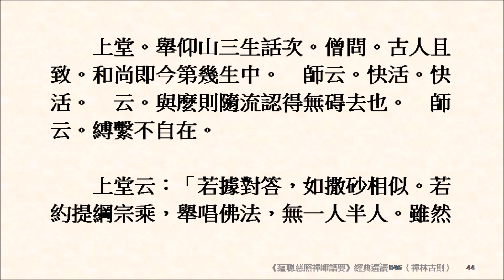《石門蘊聰禪師語要》經典選讀 046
《佛光大辭典》〈蘊聰〉：「（965～1032）宋代臨濟宗僧。廣東南海人，俗姓張。出家後，參禮百丈道常，繼之參禮首山省念，大悟。後歷參湖北洞山守初、大陽山警延、智門師戒等。景德三年（1006），住襄州石門山，天禧四年（1020），移住穀隱山太平興國禪寺，兩山徒眾多達千人。並交結翰林楊文億、中山劉筠等。天聖十年示寂，世壽六十八，諡號「慈照禪師」。李遵勗為撰碑文。著有語錄石門山慈照禪師鳳巖集一卷。〔天聖廣燈錄卷十七、五燈會元卷十一、釋氏稽古略卷四〕」

《五燈會元‧卷十一‧谷隱蘊聰禪師》：

　　襄州谷隱山蘊聰慈照禪師，初參百丈恒和尚，因結夏。百丈上堂，舉中觀論曰：「正覺無名相，隨緣即道場。」
　　師便出問：「如何是正覺無名相？」
　　丈曰：「汝還見露柱麼？」
　　師曰：「如何是隨緣即道場？」
　　丈曰：「今日結夏。」

　　次參首山，問：「學人親到寶山，空手回時如何？」
　　山曰：「家家門前火把子。」
　　師於言下大悟。呈偈曰：「
　　　我今二十七，訪道曾尋覓。
　　　今朝喜得逢，要且不相識。」

　　後到大陽玄和尚，問：「近離甚處？」
　　師曰：「襄州。」
　　陽曰：「作麼生是不隔底句？」
　　師曰：「和尚住持不易。」
　　陽曰：「且坐喫茶。」
　　師便參眾去。
　　侍者問：「適來新到，祗對住持不易，和尚為甚麼教坐喫茶。」
　　陽曰：「我獻他新羅附子，他酬我舶上茴香。你去問他有語在。」
　　侍者請師喫茶，問：「適來祇對和尚，道住持不易，意旨如何？」
　　師曰：「真鍮不博金。」

　　住後，僧問：「如何是佛？」
　　師曰：「邛州多出九節杖。」
　　曰：「謝師指示。」
　　師曰：「且莫作答佛話會。」
　　卻問：「來時無物去時空，二路俱迷，如何得不迷去？」
　　師曰：「秤頭半斤，秤尾八兩。」

　　問：「如何是古佛心？」
　　師曰：「踏著秤錘硬似鐵。」
　　曰：「意旨如何？」
　　師曰：「明日向汝道。」

　　問：「青山淥水即不問，急切一句作麼生道？」
　　師曰：「手過膝，耳垂肩。」
　　問：「如何是道？」
　　師曰：「車碾馬踏。」
　　曰：「如何是道中人？」
　　師曰：「橫眠豎坐。」

　　問：「日往月來遷，不覺年衰老，還有不老者麼？」
　　師曰：「有。」
　　曰：「如何是不老者？」
　　師曰：「虯龍筋力高聲叫，晚後精靈轉更多。」

　　問：「如何是學人深深處？」
　　師曰：「烏龜水底深藏穴。」
　　曰：「未審其中事若何？」
　　師曰：「路上行人莫與知。」

　　問：「古人索火，意旨如何？」
　　師曰：「任他滅。」
　　曰：「滅後如何？」
　　師曰：「初三十一。」

　　因作清涼河堰，僧問：「忽遇洪水滔天，還堰得也無？」
　　師曰：「上拄天，下拄地。」
　　曰：「劫火洞然，又作麼生？」
　　師曰：「橫出豎沒。」

　　問：「深山巖崖中還有佛法也無？
　　師曰：「有。」
　　曰：「如何是深山巖崖中佛法？」
　　師曰：「奇怪石頭形似虎，火燒松樹勢如龍。」

　　問：「古人道，見色便見心，露柱是色。那箇是心？」
　　師曰：「晝見簸箕星。」
　　曰：「意旨如何？」
　　師曰：「柳營節級橫階上。」

　　問：「如何是道？」
　　師曰：「善犬帶牌。」
　　曰：「為甚如此？」
　　師曰：「令人懼見。

　　上堂：「十五日已前諸佛生，十五日已後諸佛滅，十五日已前諸佛生，你不得離我這裡。若離我這裡，我有鉤子鉤你。十五日已後諸佛滅，你不得住我這裡，若住我這裡，我有錐子錐你。且道正當十五日，用鉤即是，用錐即是？」遂有偈曰：「正當十五日，鉤錐一時息。更擬問如何，回頭日又出。」

　　問：「如何是無縫塔？」
　　師曰：「直下看。」
　　曰：「如何是塔中人？」
　　師曰：「退後！退後！」
　　問：「承古有言，祇這如今誰動口，意旨如何？」
　　師曰：「莫認驢鞍橋作阿爺下頷。」
　　張茂崇太保問：「摩騰入漢，已涉繁詞。達磨單傳，請師直指。」
　　師曰：「冬不寒，臘後看。」

　　問：「若能轉物，即同如來。萬象是物，如何轉得？」
　　師曰：「喫了飯，無些子意智。」

　　問：「寸絲不挂，法網無邊。為甚麼卻有迷悟？」
　　師曰：「兩桶一擔。」

　　問：「有情有用，無情無用。如何是無情無用？」
　　師曰：「獨扇門子盡夜開。

　　上堂：「春景溫和，春雨普潤，萬物生芽，甚麼處不沾恩？且道承恩力一句，作麼生道？」良久曰：「春雨一滴滑如油。」

　　問：「如何是學人自己法身？」
　　師曰：「每日般柴不易。」
　　曰：「此是大眾底，如何是學人底？」師曰：「三生六十劫。」

　　問：「逐日開單展缽，以何報答施主之恩？」
　　師曰：「被這一問，和我愁殺。」
　　曰：「恁麼則謝供養也。」
　　師曰：「得甚麼人氣力？」
　　僧禮拜，師曰：「明日更喫一頓。」

　　問：「古人急水灘頭毛毬子，意旨如何？」
　　師曰：「雲開月朗。」

　　問：「急水灘頭連底石，意旨如何？」
　　師曰：「屋破見青天。」
　　曰：「屋破見青天，意旨如何？」
　　師曰：「通上徹下。」

　　問：「一處火發，任從你救。八方齊發時如何？」
　　師曰：「快。」
　　曰：「還求出也無？」
　　師曰：「若求出，即燒殺你。」
　　僧禮拜，師曰：「直饒你不求出，也燒殺你。」

　　示眾：「第一句道得，石裡迸出。第二句道得，挨拶將來。第三句道得，自救不了。」

　　上堂：「五白貓兒爪距獰，養來堂上絕蟲行。分明上樹安身法，切忌遺言許外生。作麼生是許外生底句？莫錯舉。」

　　僧入室問：「正當與麼時，還有師也無？」
　　師曰：「燈明連夜照，甚處不分明。」
　　曰：「畢竟事如何？」
　　師曰：「來日是寒食。」